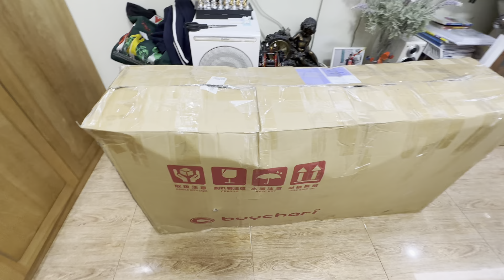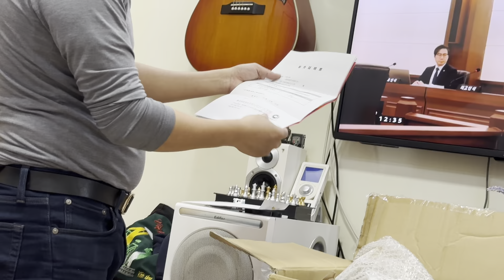Khui thùng 2 xe đạp hàng xách tay Nhật! Giant Escape RX1 size M và Bianchi Cielo, zalo 0915640766